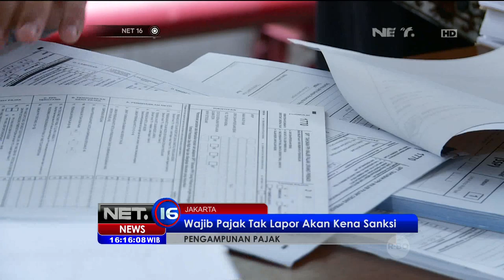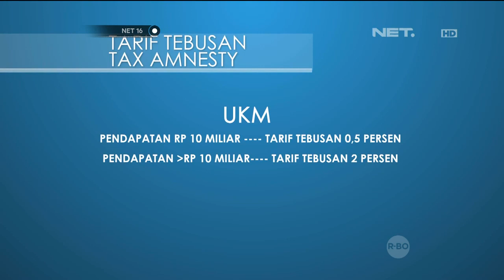Tax Amnesty Berlaku untuk Semua Wajib Pajak - NET16